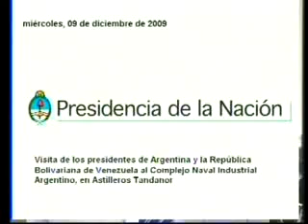Cristina La cooperación no puede hacerse sobre la base de pensar al otro como un cliente.flv